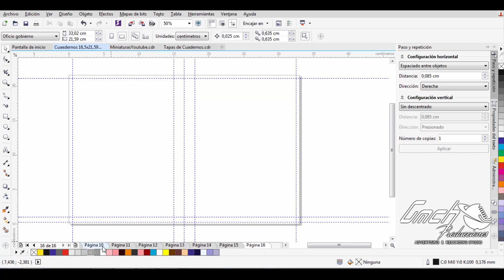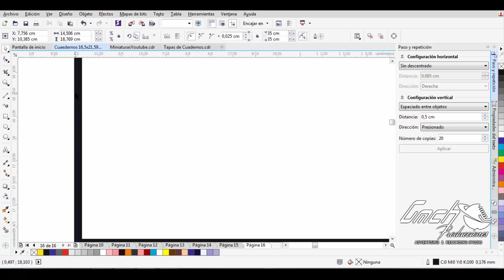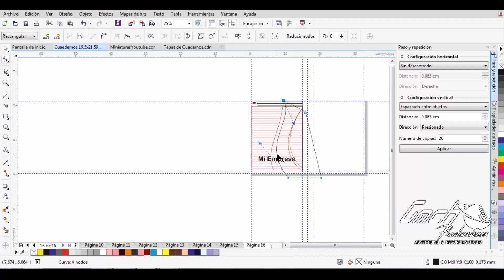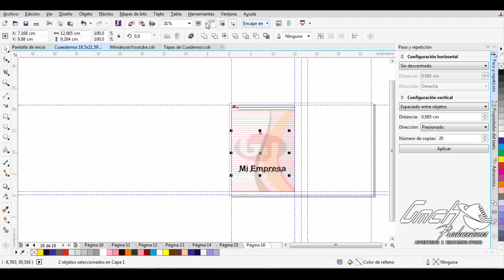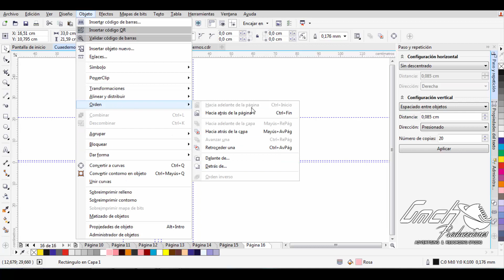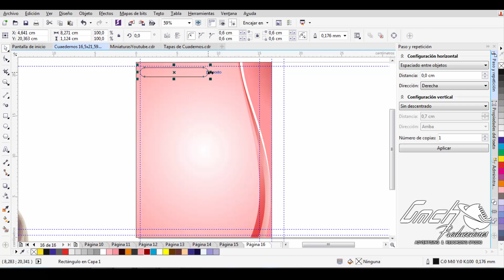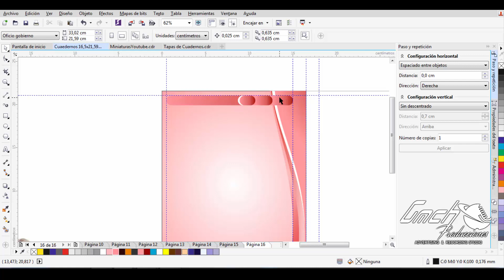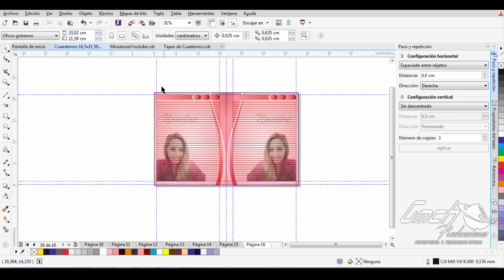Como Hacer Hojas de Cuaderno personalizadas para Imprimir en Corel